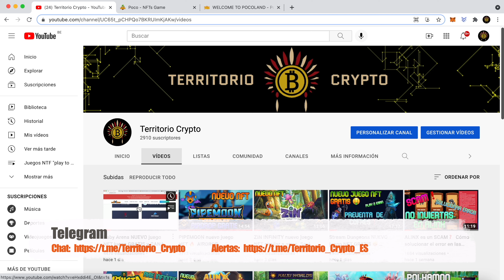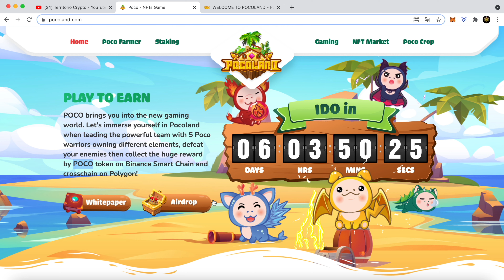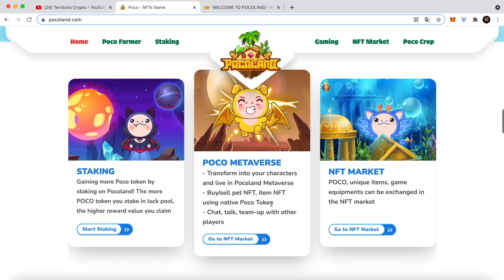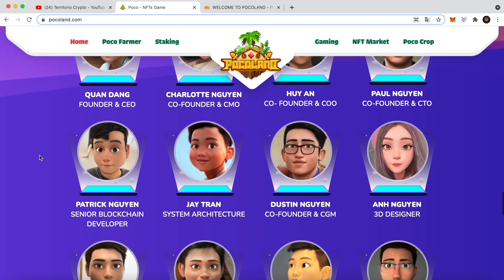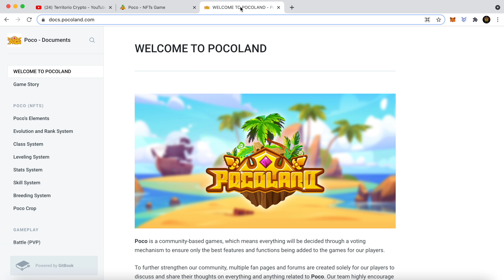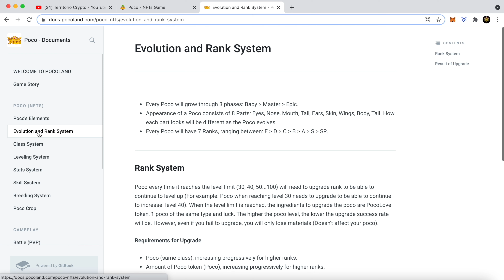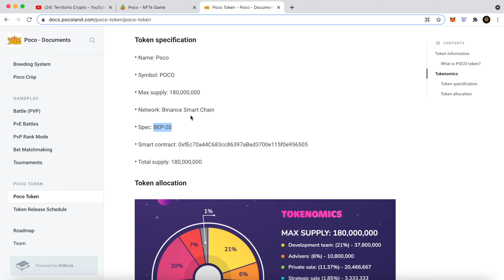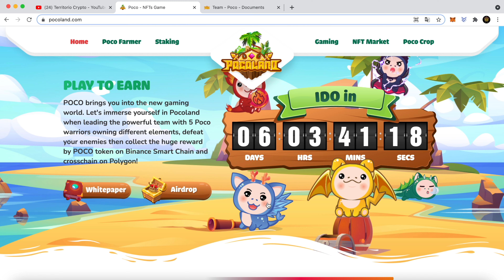Pocoland NUEVO juego NFT con ALTO POTENCIAL 💥 El nuevo AXIE Killer❗️ PREVENTA token haremos x100 ❓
POCOLAND es un nuevo juego NFT muy parecido a Axie Infinity, conseguirá dar los mismos beneficios?? La IDO (oferta inicial) de su token POCO es dentro de 6 días. La verdad que el proyecto tiene muy buena pinta. Axie se ha hecho un x1000; conseguira POCO hacerse al menos un x100???

Pancake Swap montar token LP: ttps://youtu.be/5ZUn0o2_XCA

⏳ MARCAS DE TIEMPO:
00:00 Qué es POCOLAND? nuevo juego NFT

❌ CUIDADO ESTAFADORES!! NUNCA NUNCA NUNCA deis a NADIE vuestra contraseña ni semillas de seguridad de vuestra billetera!! Yo nunca os voy a pedir información ni os voy a contactar a no ser que vosotros me contactéis primero  por alguna duda concreta que no queráis compartir en los comentarios públicos del vídeo.
También hay estafadores que se hacen pasar por asesores fiscales y expertos en inversiones y os piden que les contactéis. Yo os recomiendo que NO LES CONTACTEIS porque os van a hacer perder vuestro tiempo y dinero. Si queréis un asesor fiscal, buscad cerca de vuestro domicilio y comprobad que hay una oficina, un sitio web con información fiscal como el numero de empresa, o empresario, que la persona existe y podéis reuniros con ella en persona, etc...
No os dejéis engañar por esta gentuza.

Obra: Bailando con el fuego